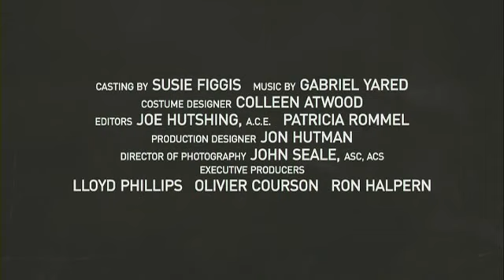The Tourist Trailer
[FilminStreaming.tv]
Trailer film The Tourist con Johnny Deep e Angelina Jolie
Frank (Johnny Depp) è un turista americano che si trova in vacanza in Italia per cercare di lasciarsi alle spalle un passato di sofferenze amorose, ma mai avrebbe potuto immaginare che questo viaggio avrebbe sconvolto la sua vita. Tutto inizia quando conosce Elise (Angelina Jolie), una donna travolgente e misteriosa, e ne resta folgorato. Ma l'incontro è tutt'altro che casuale e, inseguendo una potenziale storia d'amore, Frank si troverà presto invischiato e travolto in una spirale di intrighi e pericoli, sullo sfondo di una Venezia mozzafiato.
CAST: Johnny Depp, Angelina Jolie, Paul Bettany, Rufus Sewell, Timothy Dalton, Ralf Moeller, Raoul Bova, Steven Berkoff, Christian De Sica, Bruno Wolkowitch, Neri Marcorè, Mhamed Arezki, Nino Frassica, Alessio Boni, Daniele Pecci, Clément Sibony, Igor Jijikine, Julien Baumgartner, François Vincentelli, Jean-Marie Lamour